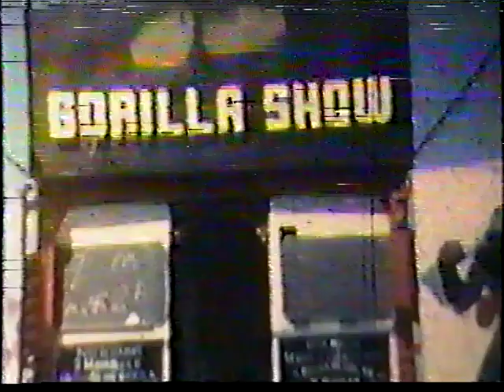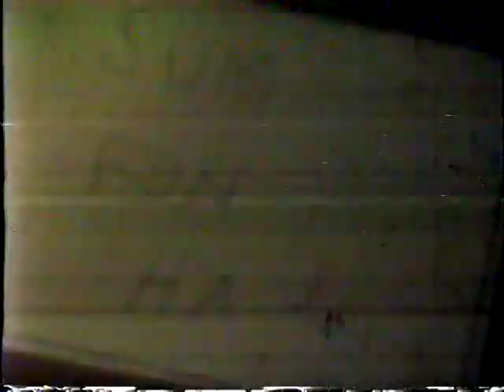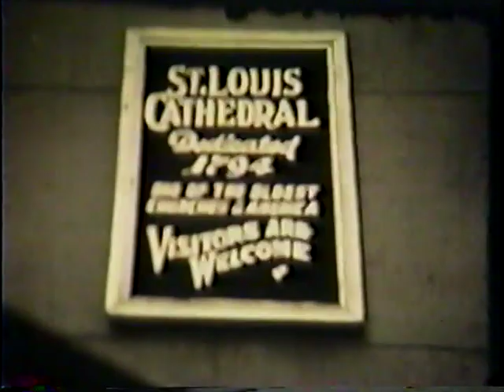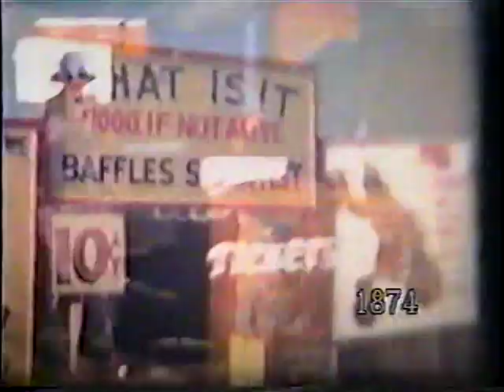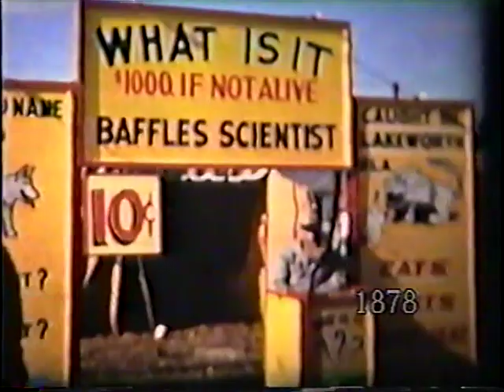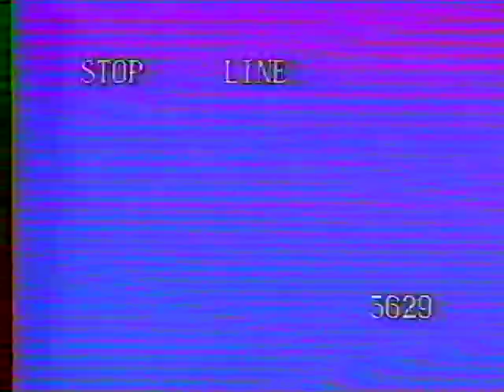Gorilla Show "Bobby Noell" 500 pound Gorilla - Bob Noell Anna Mae Noell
Home movies from 1940s and 50s..
Mae Noell, Bob Noell & bobby Noell